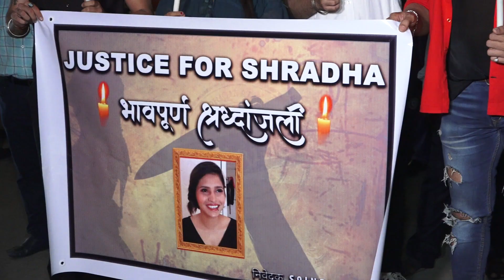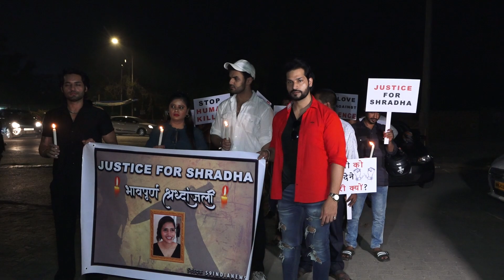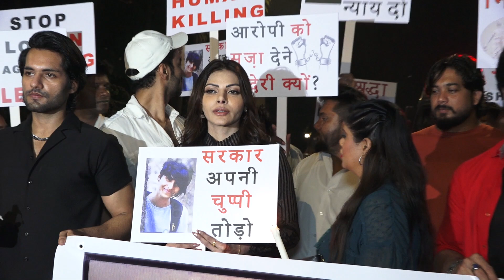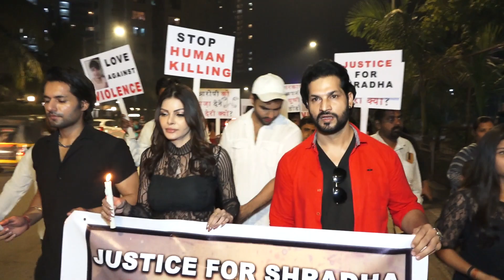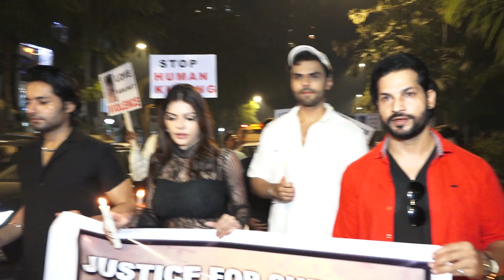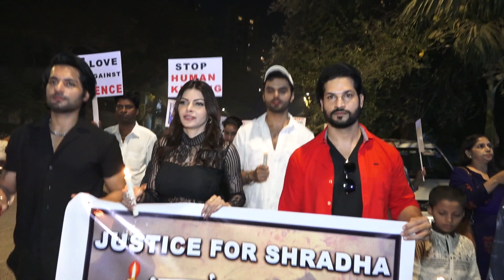Sherlyn Chopra ने Shraddha Walkar के लिए उठाया बड़ा खदम, इंसाफ के लिए किया ये काम